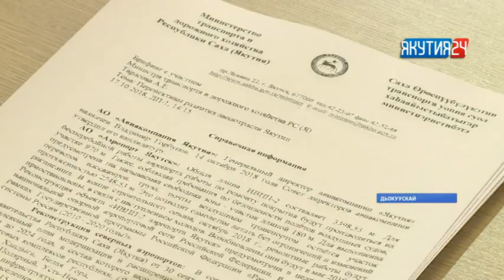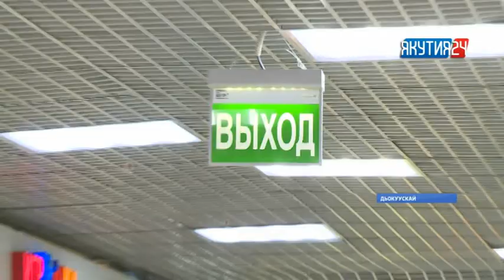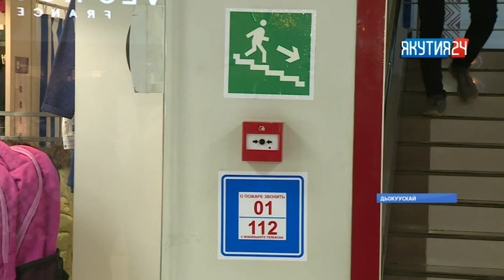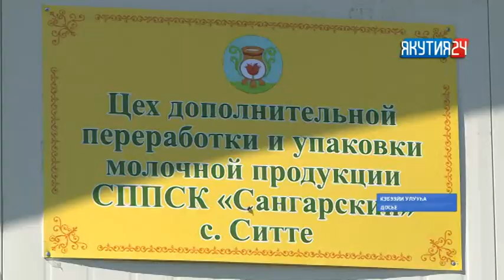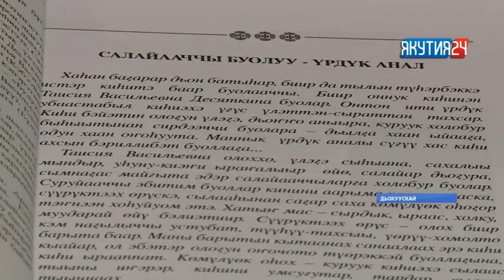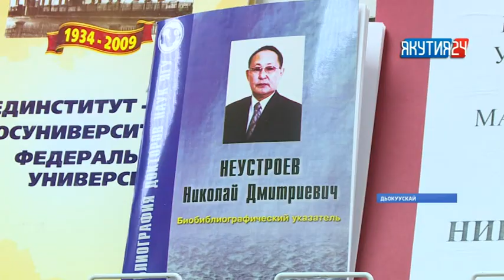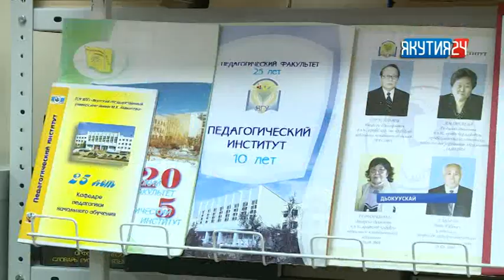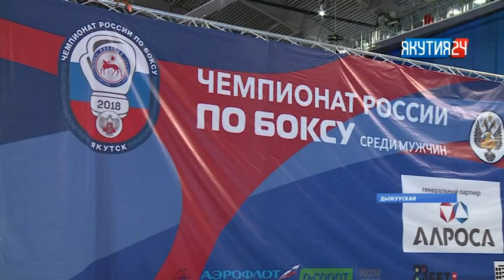«Саха сирэ» информационнай биэрии. Алтынньы 17 күнэ, 20:30 ч